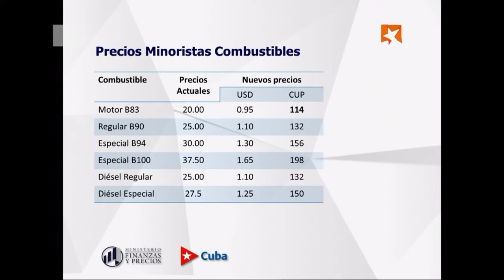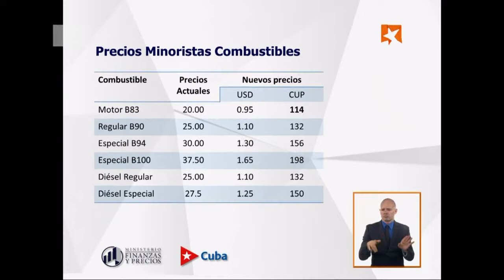¿Cuáles serán los precios de los combustibles y cuándo se implementarán?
El Ministro de Finanzas y Precios aclaró que los precios de los combustibles se expresan en dólares por litro. Por ejemplo, la gasolina motor, la B83 sería de 0.95 dólares. Y el equivalente, aplicando la tasa de 1 por 120 sería de 114 pesos.